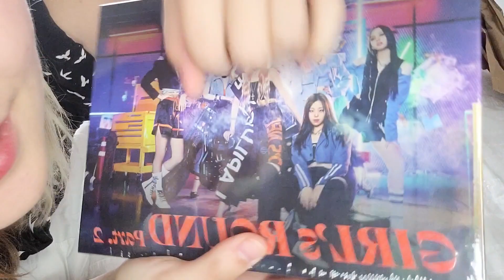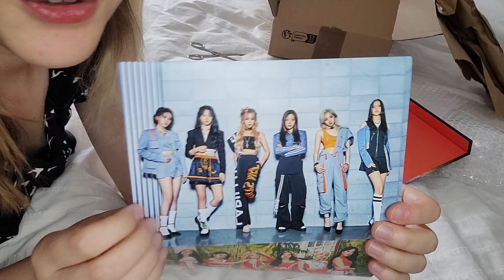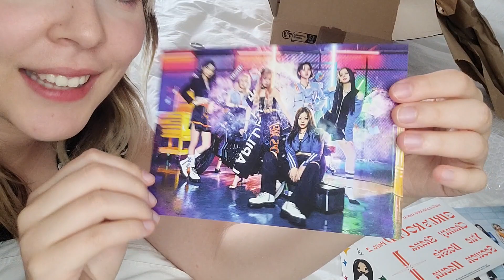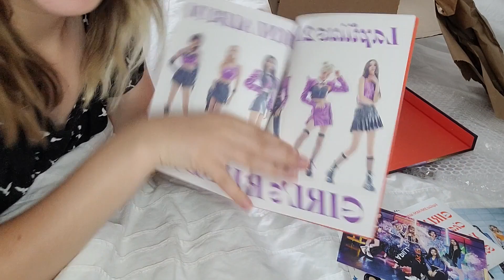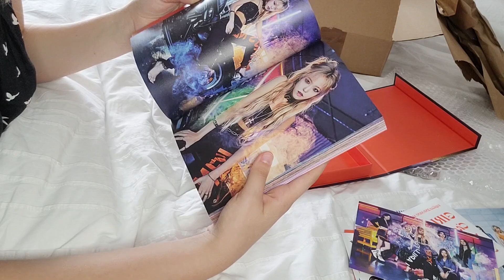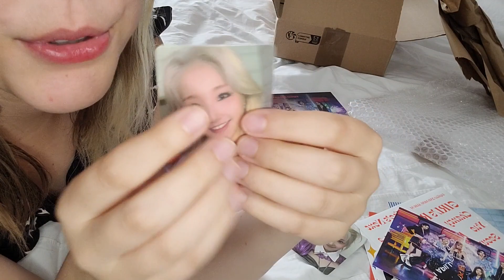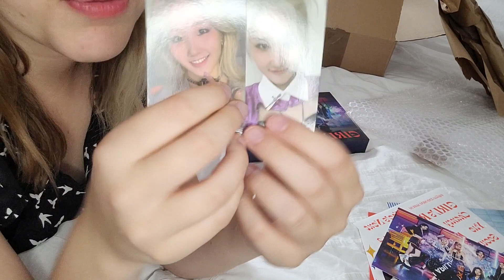[FR] UNBOXING KPOP : LAPILLUS GIRLS ROUND PART2, Who's Next ?🌸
Pas d'ASMR de qualité je l'avoue, mais c'était un peu rigolo.

Allez soutenir mes girls !!

🌟SOCIAL MEDIAS🌟

•@readwithclem (et @readwithclem_ pour tiktok)

✨ MATERIALS ►

Materials : Phone + Ring light

🌟THANK YOU, AND REMEMBER TO SMILE🌟